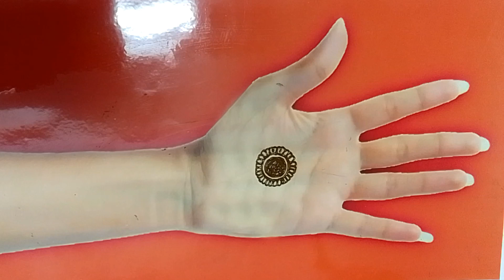gol mehandi design front hand